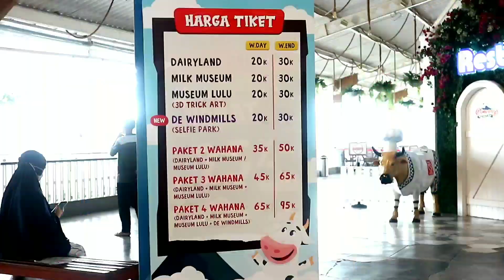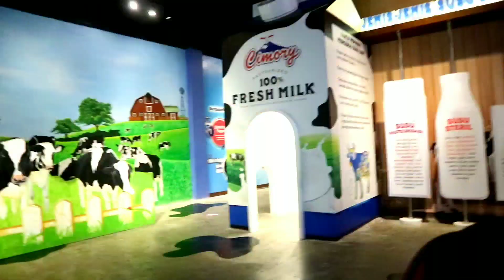jalan jalan ke cimory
kali ini elfathan & adiknya elmira lagi jalan2 ke cimory utk pertama kalinya.seru bgt bisa lihat berbagai macam hewan2